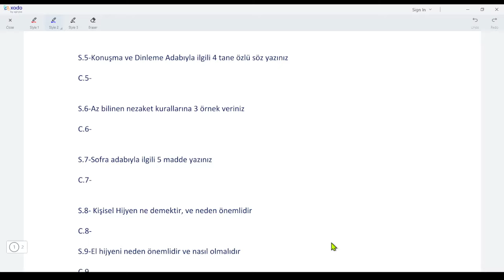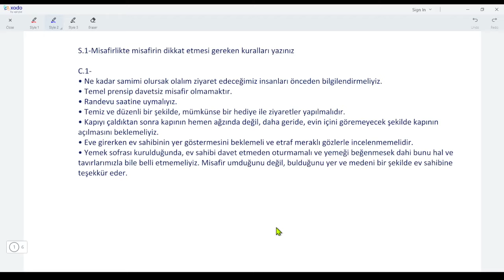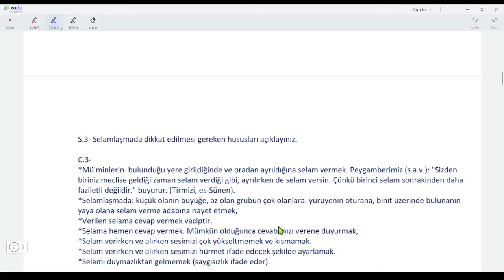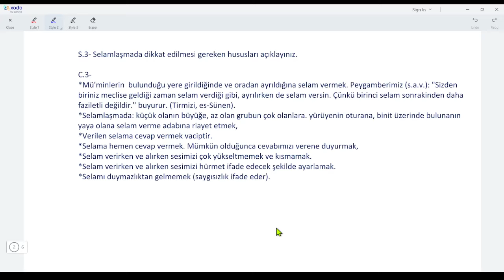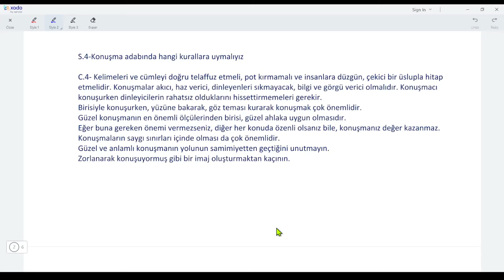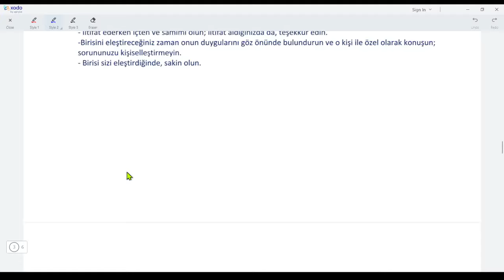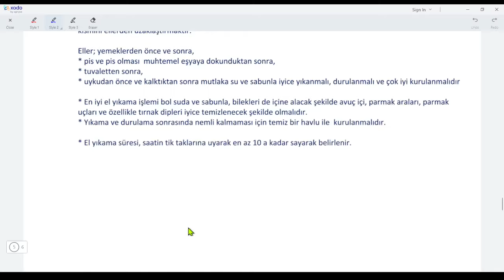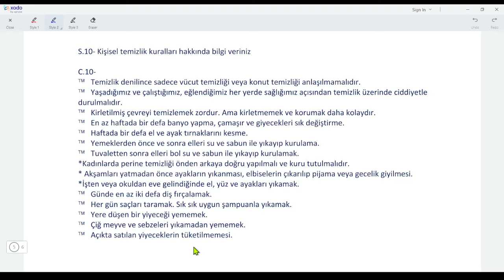Adabı Muaşeret 2.Dönem 1.Yazılı Cevapları